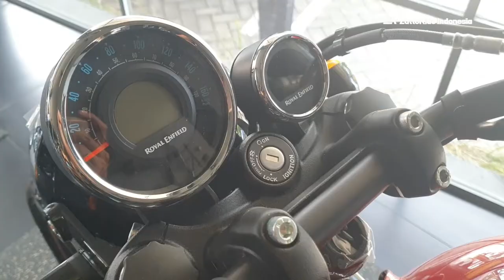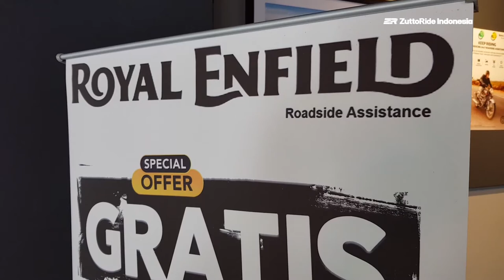NGOBROL SERU ROYAL ENFIELD 350 METEOR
Halo Smart Riders, kali ini kita ngobrol seru dengan tim dari Royal Enfield Indonesia. Kita bahas motor meteor 350.
Selengkapnya, yuk di tonton sampai habis!